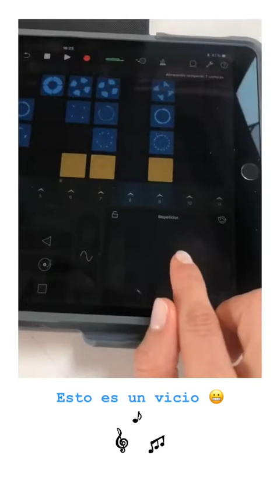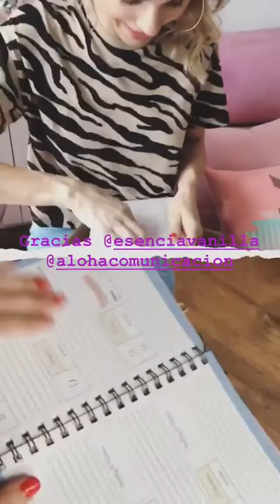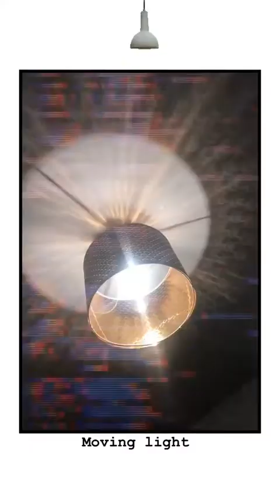VANESA ROMERO @VANESA_ROMERO INSTAGRAM STORIES COMPILATION 14 DE SEPTIEMBRE DEL 2018